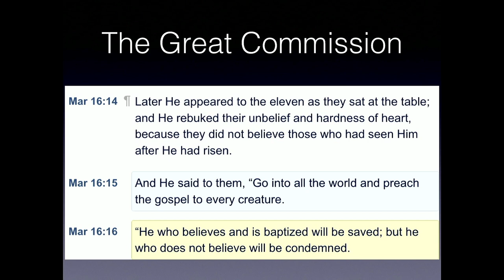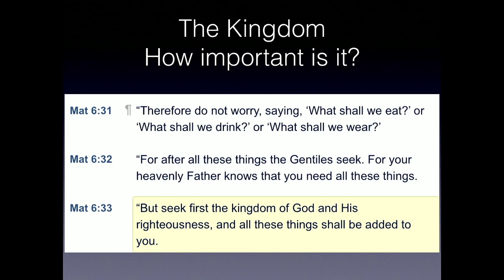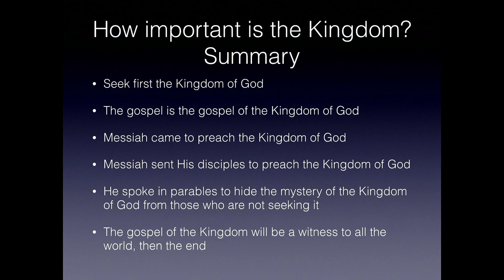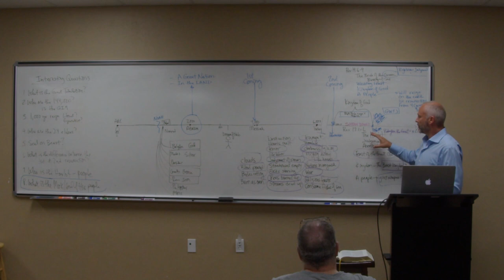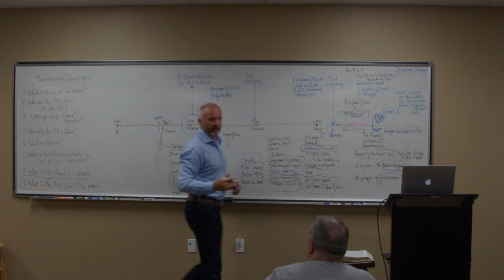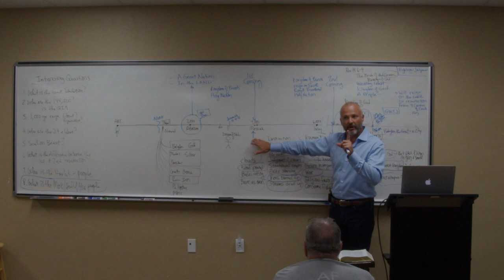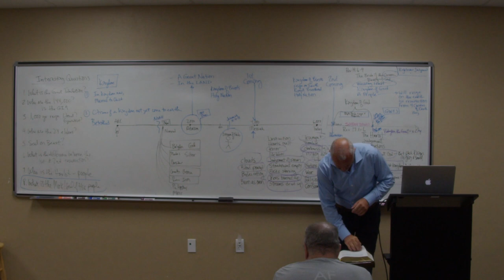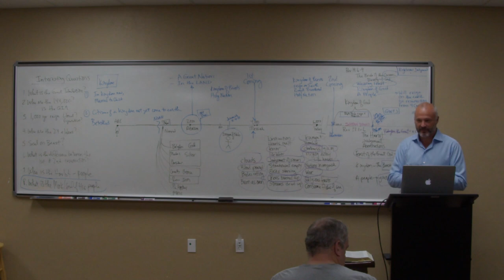Revelation Week 5 at NEW HOPE CHURCH OF CHRIST 700 W 2nd St, Edmond, OK 73003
8 Week Study of Revelation by Todd Olsen

Outline from the slides.
The Two Women
   The Bride - Rev 19:6-9
   The Harlot - Rev 17:1-6

Nations
   Tower of Babel Genesis 11:7-11
   Nebuchadnezzar's Dream Daniel 2:36-45

Great Nation
    Genesis 12:1-3
    Genesis 13:14-17
    Exodus 19:5,6
   1 Peter 2:9,10
   Galatians 3:26-29
   Romans 9:14-21-29

The Bride
  Rev 19:6-9
    The Wedding Feast
        Rev 19:9
     The Kingdom
        Rev 12:10
     The People
         Rev 18:4
         Rev 20:4-6
         Rev 5:8-10
         Rev 7

The Great Whore/Harlot
   Rev 17:1-6
      The Supper of Almighty God
          Rev 19:17-21
      The Beast Kingdom
          Rev 17:12-18
      The Woman rides the Beast
          Rev 17:1-6
      The People of Babylon
          Rev 14:14-20

Study Outline
    Identify the 2 women of Revelation
    Destiny of the Harlot
    Destiny of the Bride
    The Day of the Lord
    Read the judgement of the Harlot
    Read the salvation of the Bride
    Parables
    Interesting questions

NEW HOPE CHURCH OF CHRIST
Sunday: Bible Class at 9:30am, Worship Servics at 10:30am
Wednesday: Bible Class at 6:30pm

700 W 2nd St, Edmond, OK 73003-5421